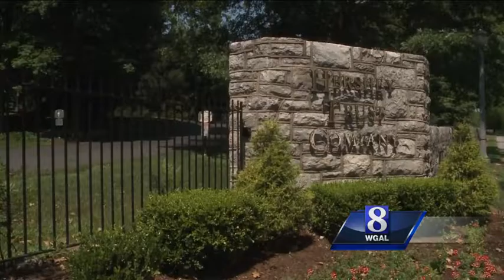Attorney General, Hershey Trust reach agreement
Attorney General Kathleen Kane will make an announcement about the Hershey Trust today.